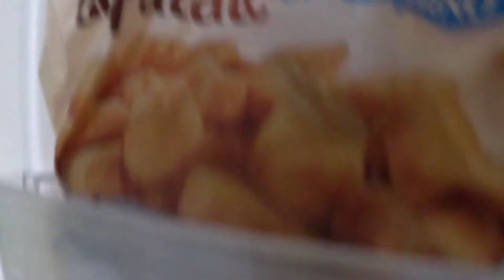วิธีเก็บรักษาของสดที่ตุนไว้ให้อยู่ได้นาน ไวรัสโคโรน่า​ covid19 ​CoronaVirus คนไทยในอิตาลี​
ิวิธีเก็บรักษาของสดให้อยู่ได้นาน เวลากักตัวอยู่บ้าน ไวรัสโคโรน่า โควิด19 เราต้องรอด คนไทยในอิตาลี

มีอะไรกันตอนท้อง Mommy Matter เรื่องแม่แม่ Ep. 2 ทำได้มั้ย ท่าไหนดี มีข้อห้ามมั้ย

แต่งงานกับฝรั่ง (ชาวต่างชาติ) จดทะเบียนสมรสแล้วควรเปลี่ยนนามสกุลตามสามีดีมั้ย

ดาวน์โหลดยูทูปวิดิโอไว้ในแกเลอรี่ง่ายๆ ไม่ง้อแอป |

ภารกิจเก็บเชอรี่สดๆจากต้นจร้าาาา ชีวิตในอิตาลี

ฝึกพูดแนะนำตัวเป็นภาษาอิตาเลียน ง่ายๆ Italian Language | พูดภาษาอิตาเลียน

ดื่มน้ำขึ้นฉ่ายฝรั่งทุกเช้า 7 วันติดกัน​ เกิดอะไรขึ้น​บ้าง​ ดีท็อกซ์​ น้ำหนักลง??

ชีวิตเมียฝรั่ง ชีวืตดี้ดี(จริงหรอ)
สิ่งที่ต้องเจอในชีวืตจริง ไม่ใช่ฝันเฟื่อง เมื่อมาอยู่อิตาลี ประสบการณ์การตรง

10 อาหารแม่ให้นม แม่ลูกอ่อน ห้ามกิน เลี่ยงทาน